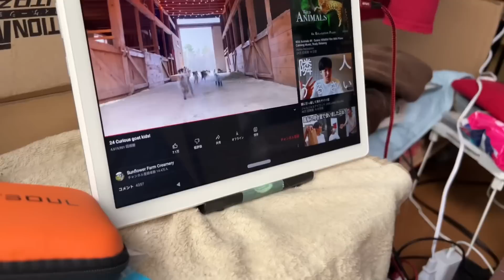ヤギなんて全ッ然ッ興味がない居候だったニャンコ（過去動画）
起きている。
耳を向けてる。
聞いている。
だが、見ない。
「見ない」と言うどこか強い意志を感じる。

今回のことでハッキリわかった。
ニャンコは、ヤギを、見ない。